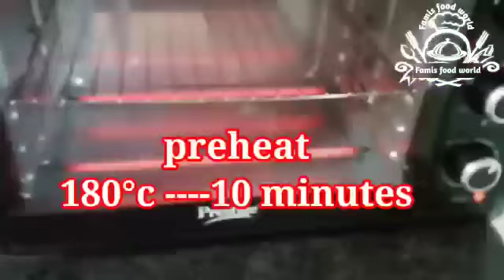Giraffe Patterned Swiss Roll Cake|Chocolate swiss roll cake|chocolate swiss roll recipe in malayalam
Hello dears
Today lam sharing giraffe Patterned Swiss Roll|| chocolate Swiss Roll
Hope you will find my videos
Keep watching 😊

Ingredients
All purpose flour - 1/2 cup
Cocopowder - 1/3 cup